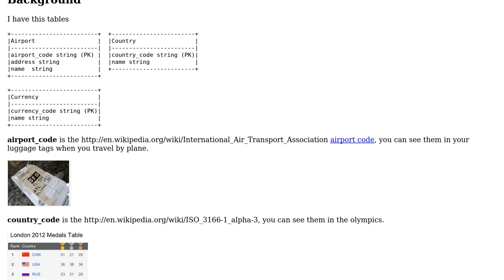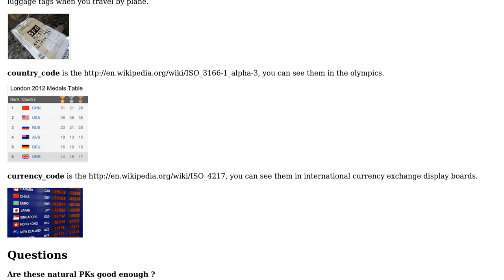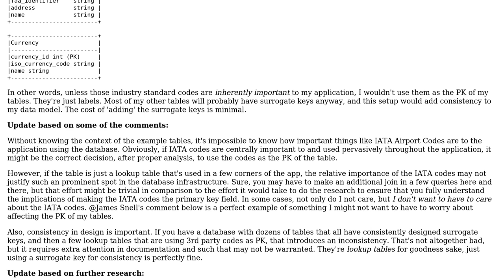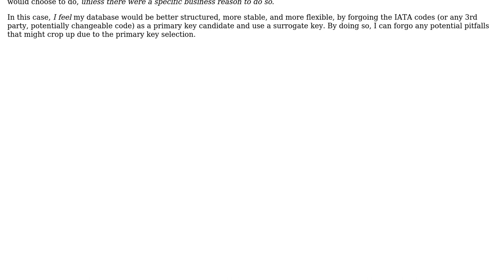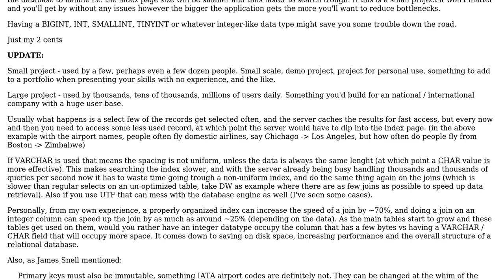Software Engineering: Do these specific tables need surrogate keys? (4 Solutions!!)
Software Engineering: Do these specific tables need surrogate keys?

With thanks & praise to God, and with thanks to the many people who have made this project possible! | Content (except music & images) licensed under CC BY-SA | Music | Images & others | With thanks to user Tulains Cordova user Toni Kostelac user JeffO user Eric King user Bobson and the Stack Exchange Network Trademarks are property of their respective owners. You are responsible for your own actions.